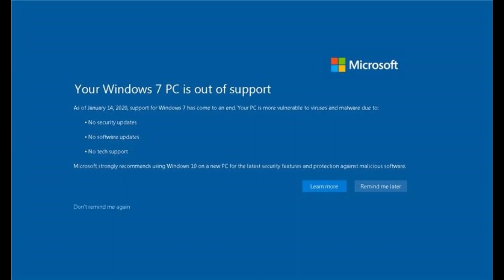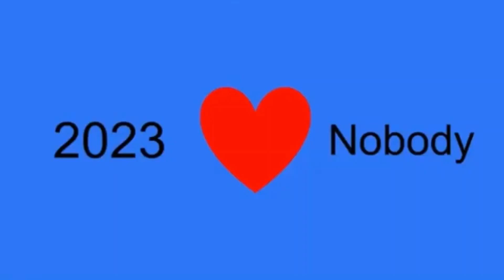MultiArrest91's Approvals #27: @S1LLY_KLASKY_C5UP0_LOV3R's approval on my rant on 2023